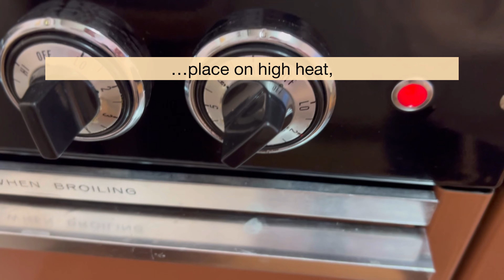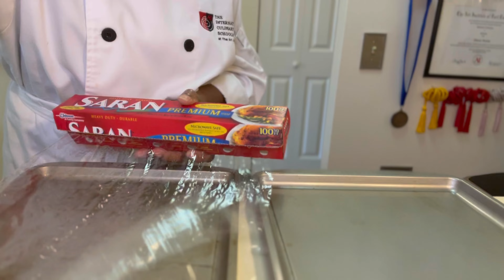🤔 Make Empanaditas? Mini Empanadas?!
I hope you enjoy this simple and easy-to-make vegan recipe.  It may have been some work dicing the potato and rolling the tortilla balls, but creating the empanaditas themselves was so fun!

Many Blessings and Much Favor until we meet again,

*instagram:*  @angelculinarykitchen, @ygbentley57
*Facebook:*  Yvonne Bentley/Angel Culinary Kitchen